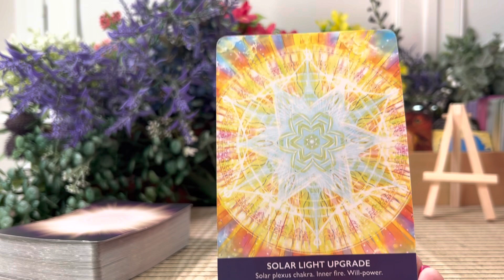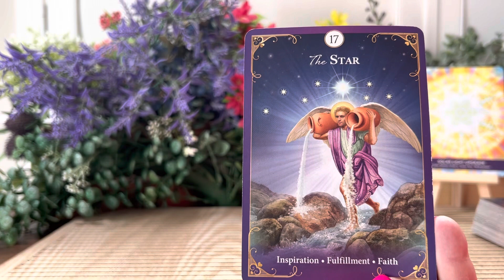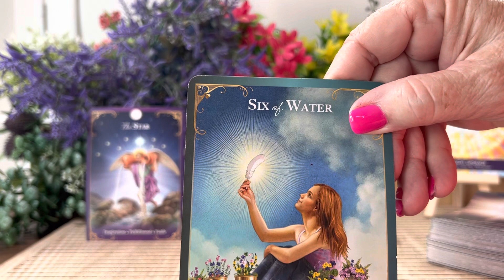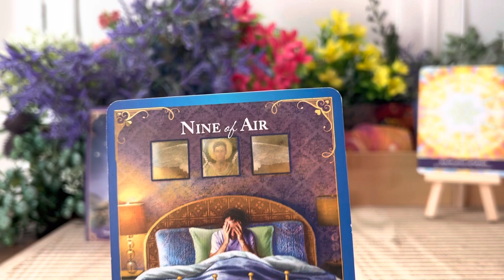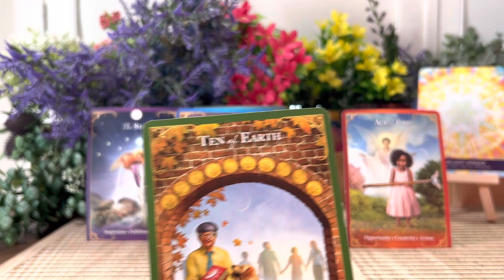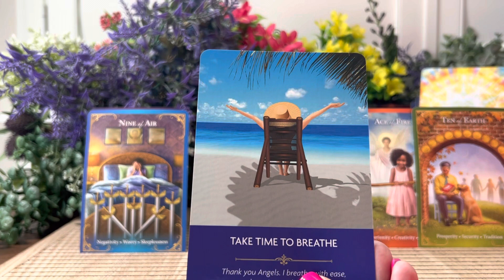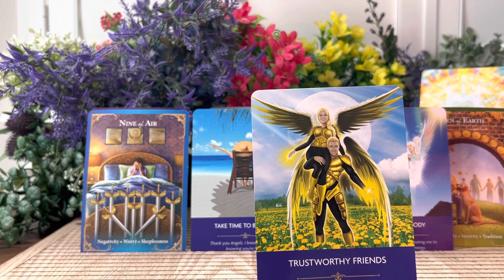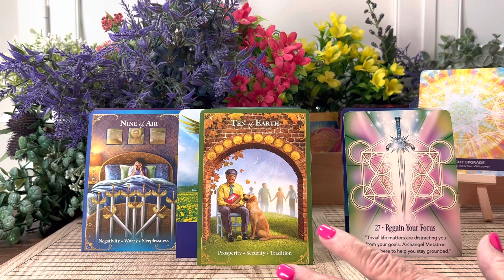Pisces: It’s Got to be real ⭐️